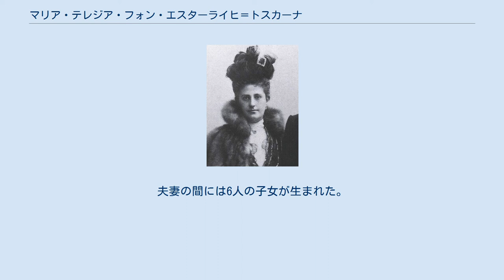マリア・テレジア・フォン・エスターライヒ＝トスカーナ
ハプスブルク＝トスカーナ家
カール・シュテファン大公一家 マリア・テレジア・フォン・エスターライヒ＝トスカーナ（ドイツ語: Maria Theresia von Österreich-Toskana, 1862年9月18日 - 1933年5月10日）は、オーストリア＝ハンガリー帝国の帝室の一員。
イタリアのトスカーナ大公国の旧統治者ハプスブルク＝トスカーナ家の大公女。
全名はマリア・テレジア・アントイネッテ・インマクラータ・ヨーゼファ・フェルディナンダ・レオポルディーネ・フランツィスカ・カロリーネ・イザベラ・ヤヌアリア・アロイジア・クリスティーネ・アンナ（Maria Theresia Antoinette Immakulata Josepha Ferdinanda Leopoldine Franziska Caroline Isabella Januaria Aloysia Christine Anna）。
 カール・ザルヴァトール大公とその妻で両シチリア王フェルディナンド2世の娘であるマリーア・インマコラータの間の長女として生まれた。
1886年2月28日、ウィーンにおいて同族ハプスブルク＝テッシェン家の一員であるカール・シュテファン大公と結婚した。
夫妻の間には6人の子女が生まれた。
マリア・テレジアは1933年、ポーランドのジヴィエツ城で死んだ。